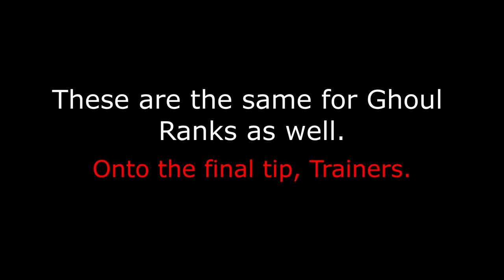FASTEST WAYS TO GAIN EXP | RO GHOUL | TOP 3 WAYS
Main, Let me Hear Piano by F.B. Piano Anime
Outro, Renai Circulation Piano by Fonzi M